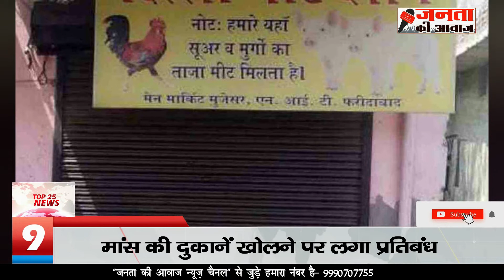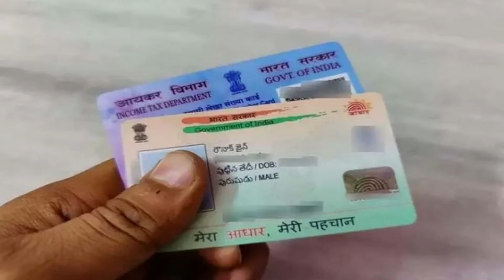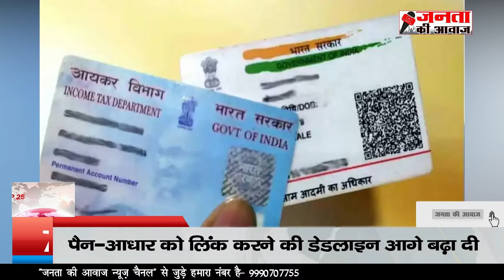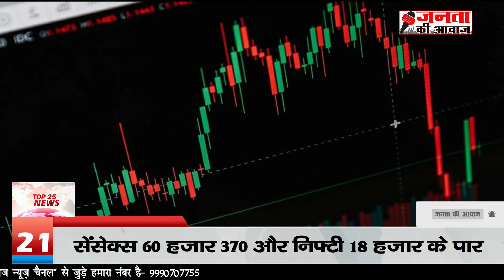Today Breaking News ! 6 April 2022 trending news in Hindi | आज कि ताजा खबर | जनता की आवाज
6 अप्रैल 2022 आज कि ताजा खबर, Aaj ki Taaja Khabar, Today Latest Morning News in Hindi, हिंदी समाचार, हिंदी न्यूज़, आज की ताजा न्यूज़, आज का ताजा समाचार
Hindi News Live: देश दुनिया की सुबह की 600 बड़ी खबरें ● Nonstop 600 News

आज की ताजा खबर, aaj ki taza khabar, aaj ki taja khabar, 6 April ki badi news in youtube, 6 April ki taja khabar, top headlines of the day

6 tarikh ke samachar ● 6 tarikh ka news ● fatafat news ● mosam vibhag news ● today weather news ● weather news today ● mosam ki jankari ● farmers protest

Today Breaking News ! आज 6 अप्रैल 2022 के मुख्य समाचार बड़ी खबरें ● PM Modi ● SBI ● Bihar ● Delhi ● aaj ka taaja samachar ● aaj ki taaja khabar ● aaj ki taaja news ● aaj ka taaja news ● aaj ki taaja khabren

Hindi News Live: देश-दुनिया की इस वक्त की 60 बड़ी खबरें | 60 Minute 60 News | Top 60 | Mar 6, 2022

Aaj ka mausam ● Weather news report ● weather Forecast for India for April 6, 2022

Today Breaking News 6 April 2022 आज के मुख्य समाचार बड़ी खबरें भारत Weather News

Aaj ki news -  aaj ki taza khabar,  6 April ki news, aaj ki badi khabre, Live news, Today News bulletin.

6 April 2022 Up News, Uttar Pradesh Ki Taja Khabar Mukhya Samachar, CM Yogi samachar, Clean News UP

Click here to check out of our new posts in our Cummunity Section & also vote in poll